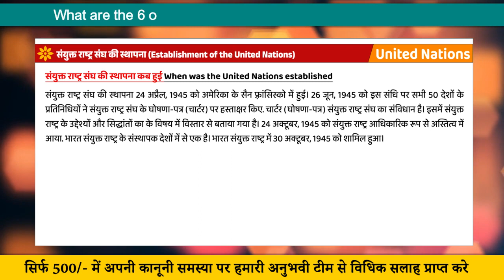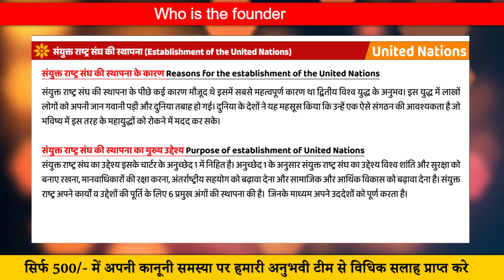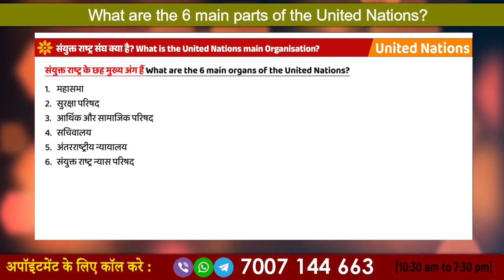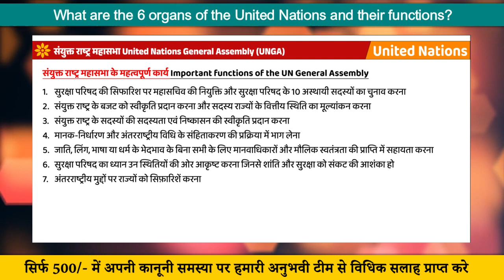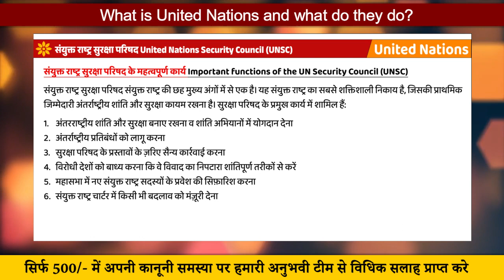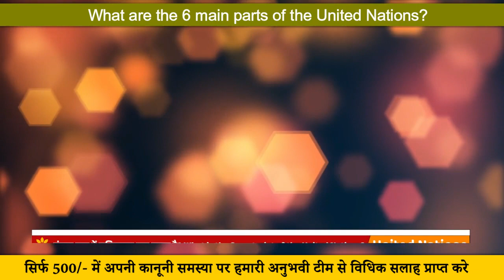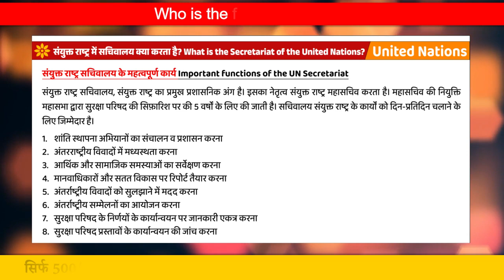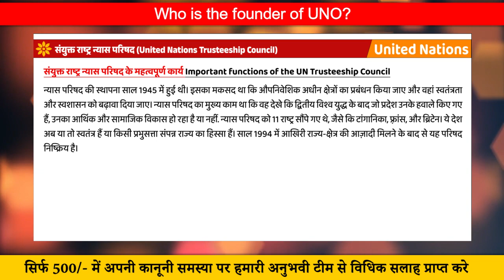United Nations in Hindi संयुक्त राष्ट्र संघ कब, कैसे और क्यों बना? UNO | UNSC | ECOSOC | UNGA | ICJ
What is United Nations organization short note? What is the United Nations organization for UPSC?
What are the 6 principal organs of UN UPSC? What are the 5 main Organisations in the UN? What are the 7 organs of the United Nations? How many organs are there in UN?

What are the sub organs of UN? Why are there 5 permanent members of the UN Security Council? Who are the 15 members of UN Security Council? How many countries are in the UNSC? Who is the present member of UNSC?

What are the 6 organs of the United Nations and their functions? What are the 5 functions of the United Nations? What are the organs of the League of Nations and their functions? What are the functions of the General Assembly? What is the principal organs of the United Nations? How many principal bodies of the UNO are there? What are the main principles of UNO? What is the UN Charter? How many UN Charter are there? When was UN Charter signed?  How many organs are there in Uno?

What are the names of the Uno organizations? What are the 17 agencies of UN? What are the organs of the United Nations UPSC? What is the main purpose of Uno? What are the 4 main principles of the United Nations? What is the reason of Uno? How was the United Nations formed?
Who is the 194 member of UN? What are the 7 organs of the United Nations? Is India a member of UN?

संयुक्त राष्ट्र संघ में कितने देश हैं? संयुक्त राष्ट्र संघ में 193 देश कौन सा है? भारत संयुक्त राष्ट्र संघ का कौन सा सदस्य है?
संयुक्त राष्ट्र संघ के सदस्य देश 195 कौन सा है? संयुक्त राष्ट्र में कितने अंग हैं? संयुक्त राष्ट्र चार्टर पर हस्ताक्षर कब हुआ था? संयुक्त राष्ट्र संघ की स्थापना कब और किसने की? भारत संयुक्त राष्ट्र संघ कब शामिल हुआ? भारत में संयुक्त राष्ट्र संघ के कितने सदस्य हैं?

भारत में यूनेस्को की स्थापना कब हुई? संयुक्त राष्ट्र सुरक्षा परिषद का काम क्या है? संयुक्त राष्ट्र संघ की सुरक्षा परिषद में कितने सदस्य हैं? संयुक्त राष्ट्र संघ के मुख्य अंग कितने हैं? संयुक्त राष्ट्र संघ के 6 प्रमुख अंग कौन से हैं? संयुक्त राष्ट्र संघ के 7 अंग कौन से हैं? यूएन की 15 एजेंसियां कौन सी हैं?

संयुक्त राष्ट्र संघ,संयुक्त राष्ट्र,संयुक्त राष्ट्र संघ क्या है,संयुक्त राष्ट्र संघ के उद्देश्य,संयुक्त राष्ट्र संघ और इसके संगठन,संयुक्त राष्ट्र संघ की पूरी जानकारी,संयुक्त राष्ट्र संघ से संबंधित महत्वपूर्ण प्रश्न,संयुक्त राष्ट्र संघ gk,संयुक्त राष्ट्र संघ : uno,संयुक्त राष्ट्र संघ के अंग,संयुक्त राष्ट्र संघ के कार्य,संयुक्त रास्ट्र संघ,संयुक्त राष्ट्र संघ इन exampur,संयुक्त राष्ट्र संघ के महासचिव,संयुक्त राष्ट्र संघ के स्थाई सदस्य